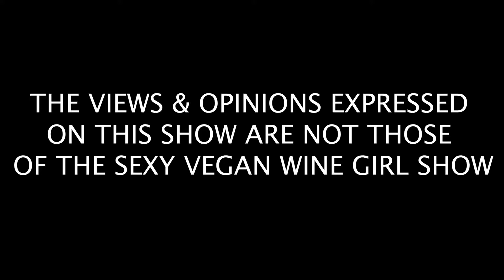PART2: IS GOD A MAN? Have we been here before? IS reincarnation REAL? ARE YE REALLY GODS?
WOW! This 5 part series is quite controversial. We have a very intense spiritual conversation. You may learn something, agree, or disagree. Either way, the opinions and views of the guest may not be that of the SEXYVEGANWINEGIRLSHOW. @SEXYVEGANWINEGIRL .